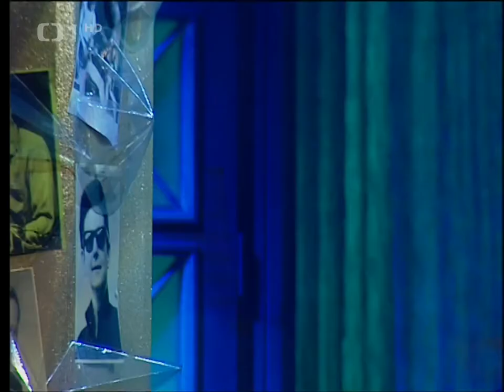Abeceda hvězd - 25 zpěváků imituje Vladimír Hron (2001) HD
Abeceda hvězd - 25 zpěváků imituje Vladimír Hron - rok 2001
Vladimír Hron předvedl divákům populárního pořadu svojí unikátní imitátorskou show hudebních hvězd v abecedním pořadí.
Žádný playback, žádné triky, všechno se odehrává na jevišti, přímo před zraky diváků a pod dohledem televizních kamer.
Rychlé převleky, změny vizáže, hlasy největších osobností světové populární hudby předvádí svým jedinečným způsobem zpěvák a imitátor Vladimír Hron.
Moderuje: Miroslav Vladyka
Zdroj: Česká televize - ČT1 - Archív